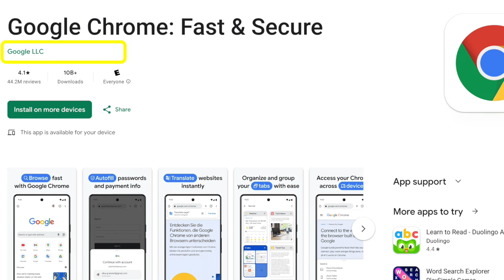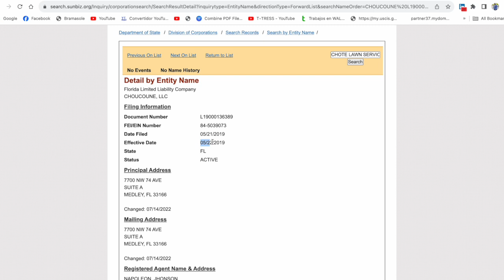Pa fè biznis Etazini san w pa gade videyo sa a. Ou ka peye sa chè.